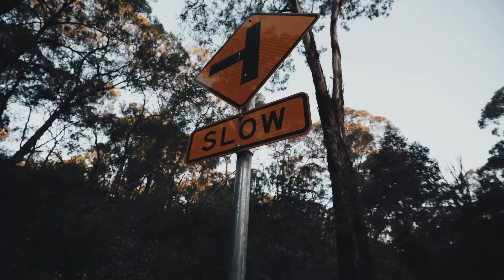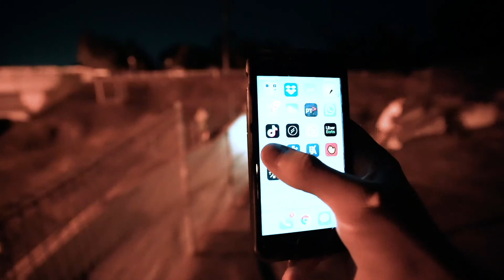It's Good To Be Back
My Gear:
-Sony A7iii
-Sony 16-35 f2.8 GM & Sigma 85 f1.4
-Rode Video Go
-Manfrotto EvoPixiMini